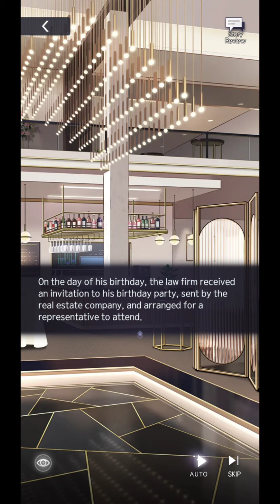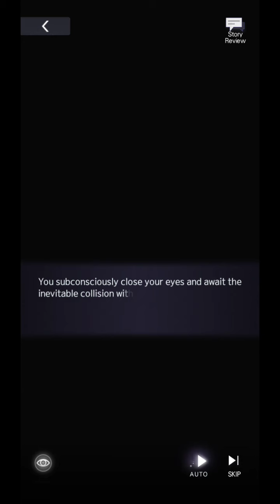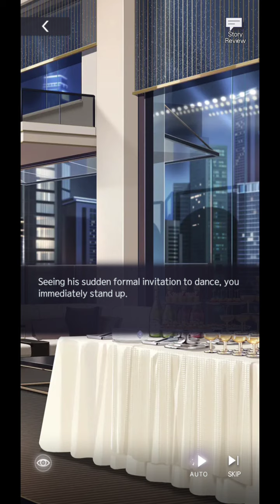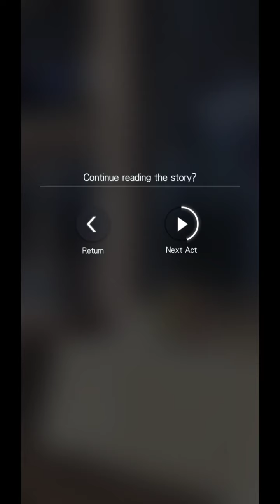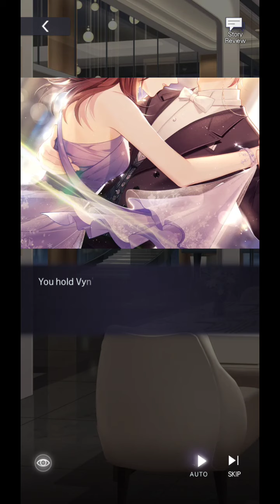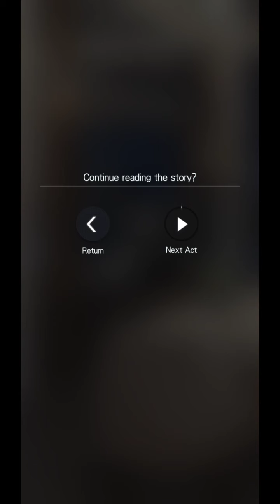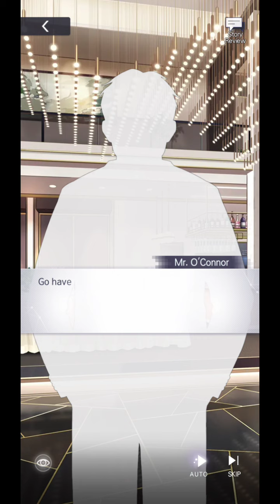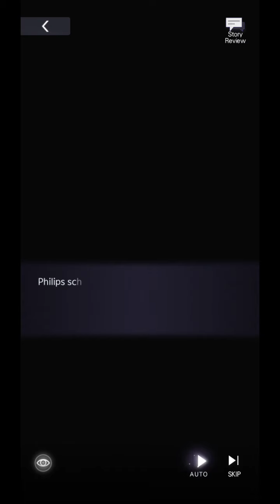Tears of Themis-Vyn Richter - A Star In The Night SSR (MoYi) birthday card- Japanese dubbing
Tears of Themis global server